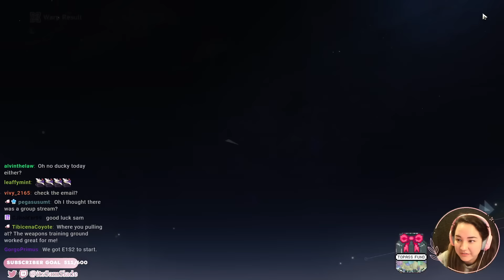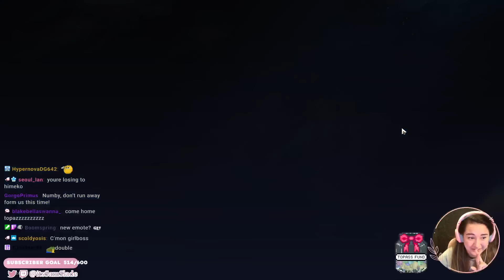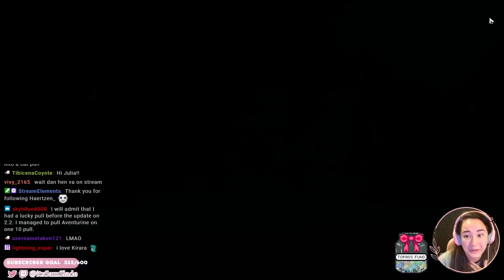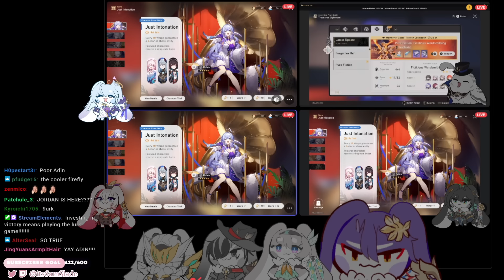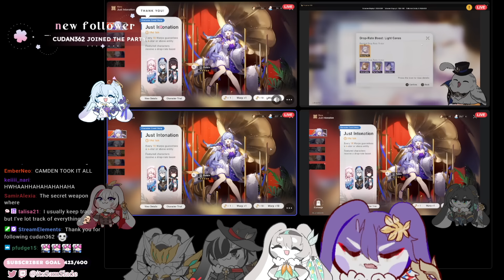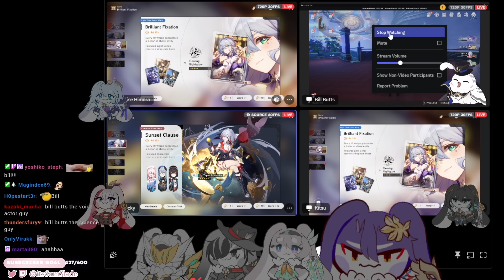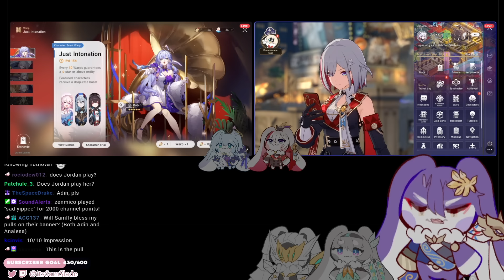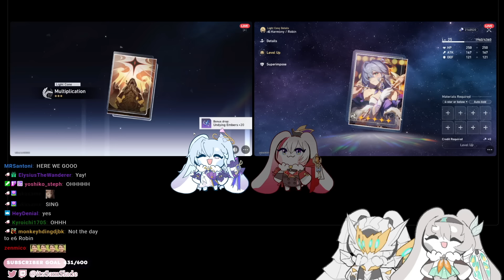Topaz and Robin EN VAs E6 Topaz & Robin | HSR EN VA Crew Pulls for Robin!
what if the real robin was the credit card points we earned along the way

Sam's Pulls:
1:41 Yanqing
4:20 Topaz E2
7:27 Topaz E3
9:18 Topaz E4
15:57 Clara
17:30 Prayer Circle
18:11 Topaz E5

Group Pulls:
19:05 Group stream begins!
21:27 Bill pulls Robin
27:14 Robin-Robin-Bronya :(
28:24 Jordan is “not a great singer”
33:32 Alice FINALLY PULLS E0 ROBIN
37:47 Alice E1, Sam E6 Topaz!
39:24 “Sad Yippie” Lore
39:56 Alice pulls E2 Robin
41:20 Jordan still “is not a great singer”
42:23 Alice pulls Welt
43:46 Alice pulls E3 Robin
44:26 Alice pulls Gepard
45:16 Alice pulls E4 Robin
46:53 Alice pulls Gepard… again
47:48 Alice pulls E5 Robin
48:23 Alice pulls E6 Robin!!!

Beautiful PomPom-ified character art by Shenpai!